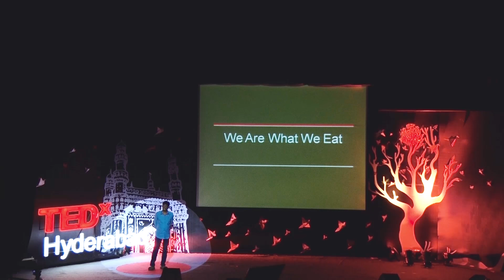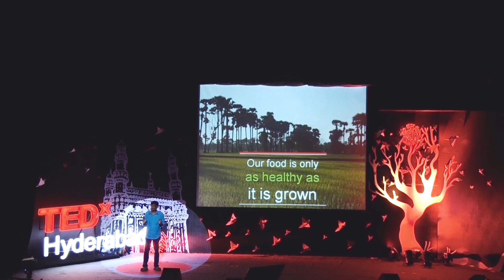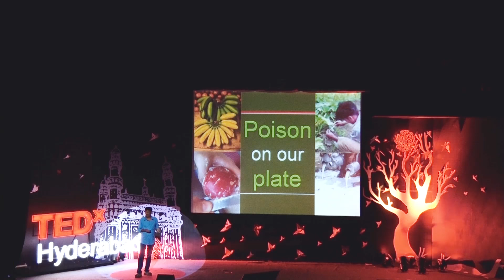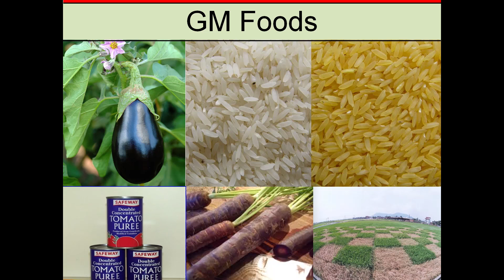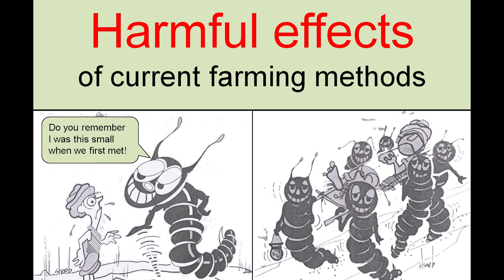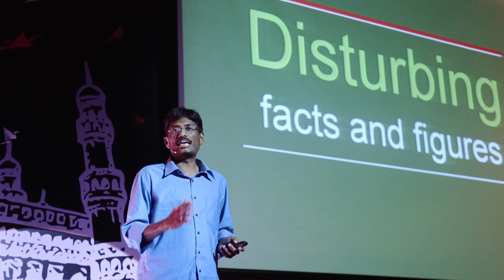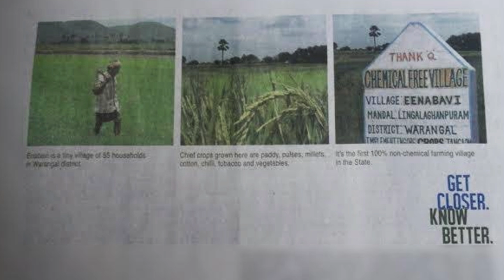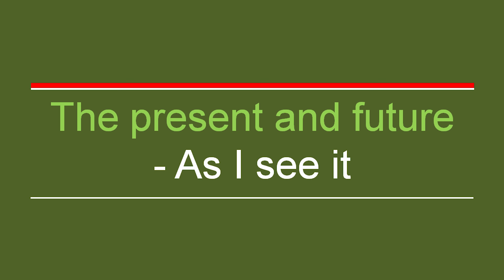Poison on our Plate | Ramanjaneyulu GV | TEDxHyderabad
Is our food safe? A red alert question that Ramanjaneyulu, puts out to all of us. Hear him talk about the quality of food we are eating. Listen to the reasons we need to adapt to organic farming as a results of excessive use of chemical pesticides and horrifying facts and statistics, surrounding them. He alerts us to the damage we are doing to our ecological footprints. In his heart wrenching talk, Ramanjaneyulu, highlights the plight of farmers and the reasons they commit suicide and the many reasons that farmers and farming should not die.

“We are what we eat and plants give us what we feed.” He is waging a war against the use of pesticides in agricultural activities and has challenged the traditional methods of farming. Apart from running the Centre for Sustainable Agriculture as the Executive Director, he also runs a small outlet, Sahaja Ahaaram, which stocks pest-free products from farmers. After leaving his full-time government job, Ramanjaneyulu dedicated himself to the benefit of farmers and his campaign, ‘India for Safe Food’.